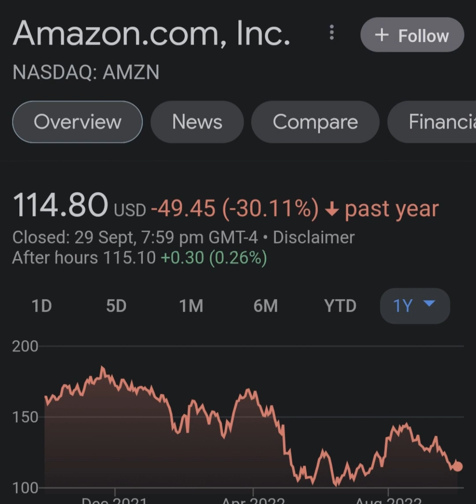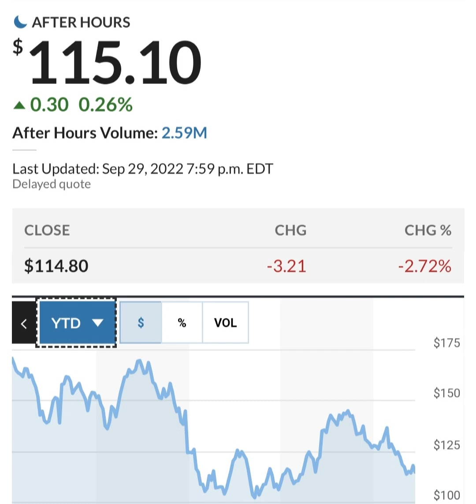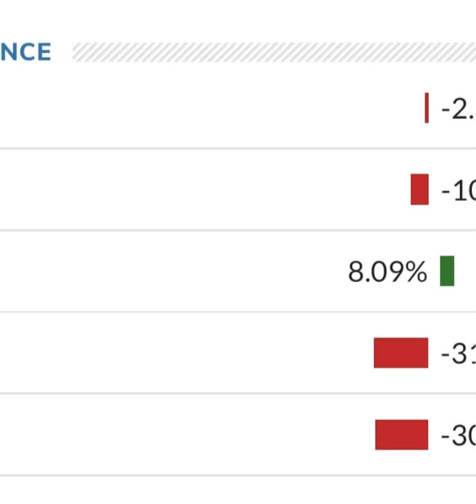Amazon Stock Prediction AMZN Stock Analysis